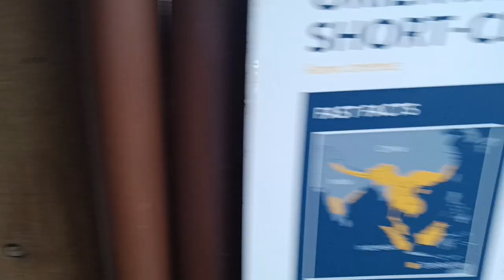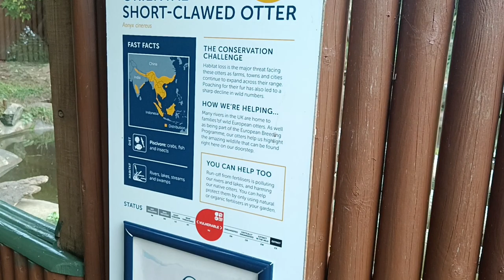Asain Otters & Horse Meat?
vlog 4 of edinburgh zoo